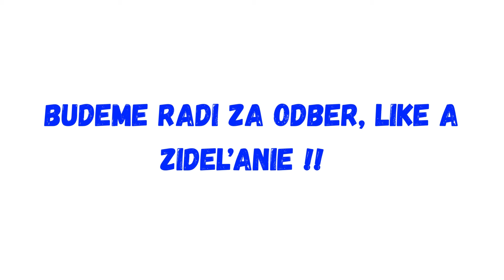Zoroslav Kollár si podal Milan Majerského!!